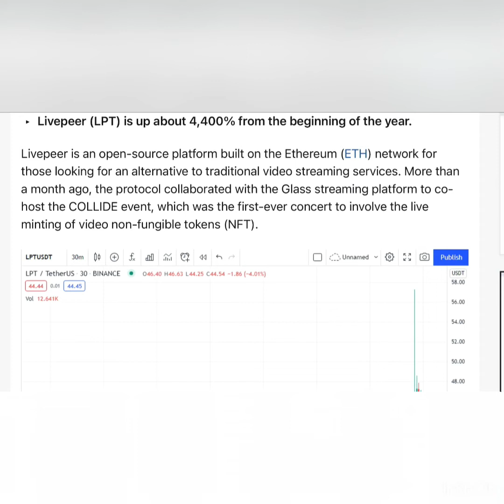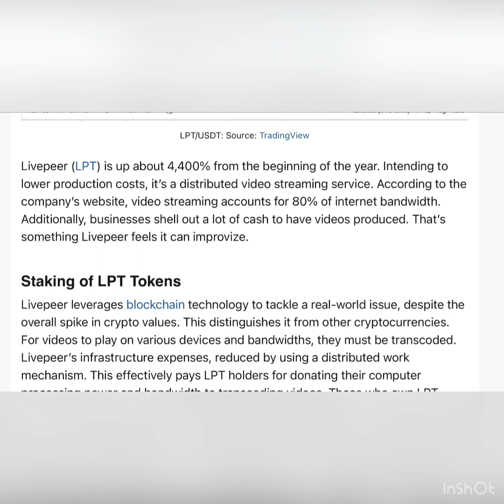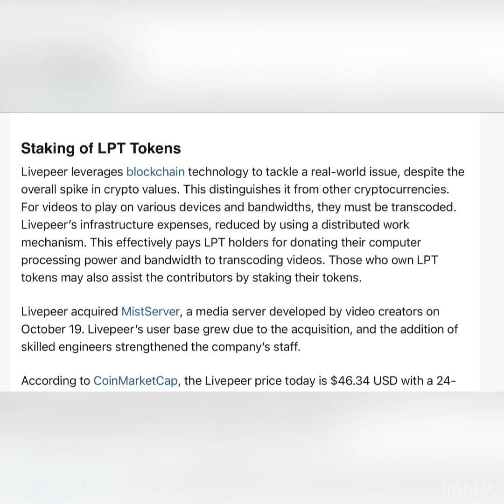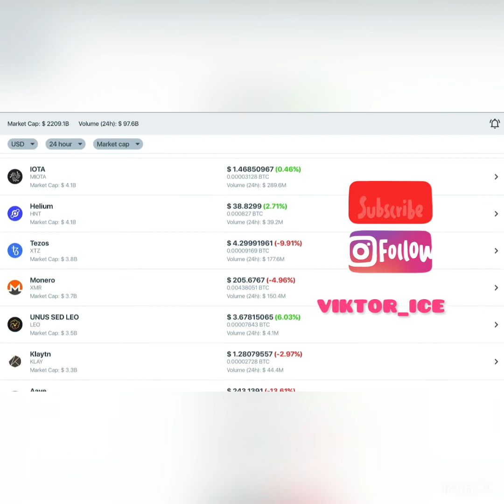Livepeer (LPT) Rides the Bullish Momentum Despite Bearish Market Sentiments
Crypto News

Livepeer’s user base grew due to the acquisition.
Livepeer (LPT) is up about 4,400% from the beginning of the year.
Livepeer is an open-source platform built on the Ethereum (ETH) network for those looking for an alternative to traditional video streaming services. More than a month ago, the protocol collaborated with the Glass streaming platform to co-host the COLLIDE event, which was the first-ever concert to involve the live minting of video non-fungible tokens (NFT).

Livepeer (LPT) is up about 4,400% from the beginning of the year. Intending to lower production costs, it’s a distributed video streaming service. According to the company’s website, video streaming accounts for 80% of internet bandwidth. Additionally, businesses shell out a lot of cash to have videos produced. That’s something Livepeer feels it can improvize.

Staking of LPT Tokens
Livepeer leverages blockchain technology to tackle a real-world issue, despite the overall spike in crypto values. This distinguishes it from other cryptocurrencies. For videos to play on various devices and bandwidths, they must be transcoded. Livepeer’s infrastructure expenses, reduced by using a distributed work mechanism. This effectively pays LPT holders for donating their computer processing power and bandwidth to transcoding videos. Those who own LPT tokens may also assist the contributors by staking their tokens.

Livepeer acquired MistServer, a media server developed by video creators on October 19. Livepeer’s user base grew due to the acquisition, and the addition of skilled engineers strengthened the company’s staff.

According to CoinMarketCap, the Livepeer price today is $46.34 USD with a 24-hour trading volume of $80,956,841 USD. Livepeer has been up 11.37% in the last 24 hours.